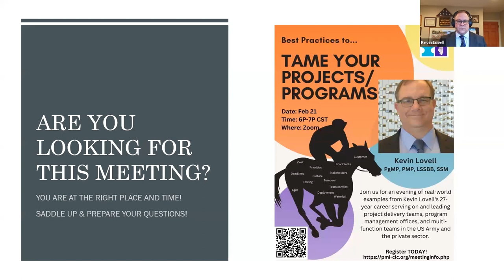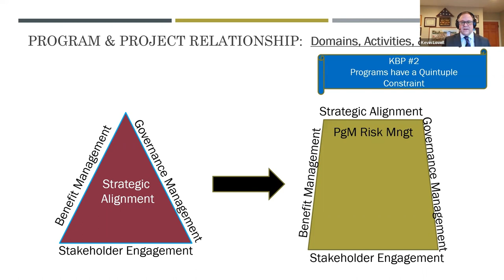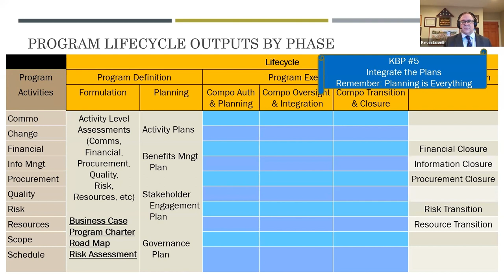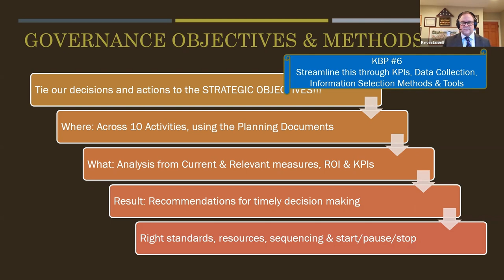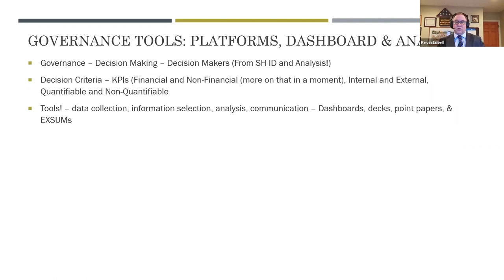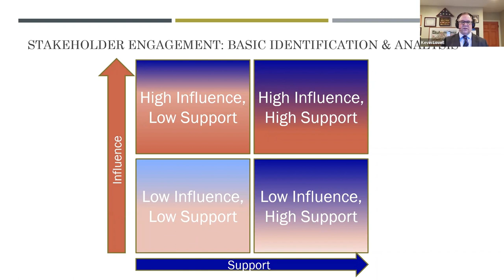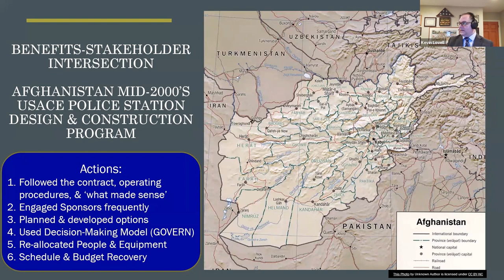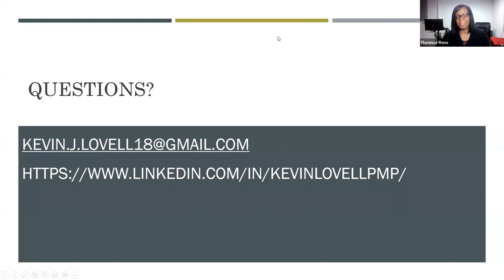3/23/23 Dinner Meeting "How to Tame Your Projects & Programs" with Lt. Col. Kevin Lovell, PMP, PgMP.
Kevin Lovell covered various topics with real-world examples from his 27-year career in serving on and leading project delivery teams, program management offices, and multi-function teams in the US Army and the private sector.